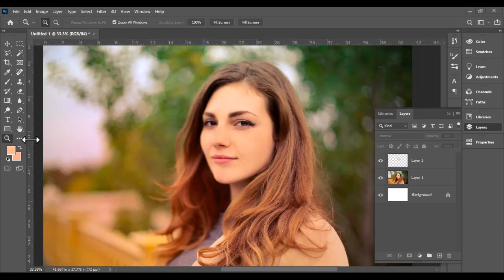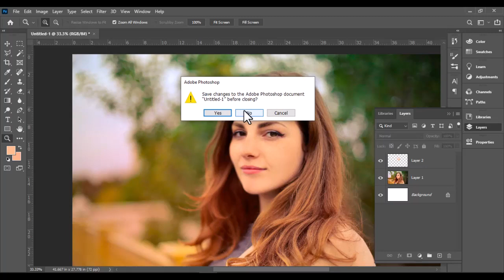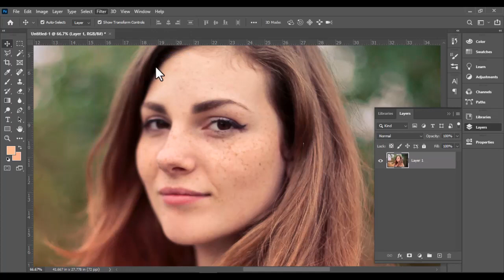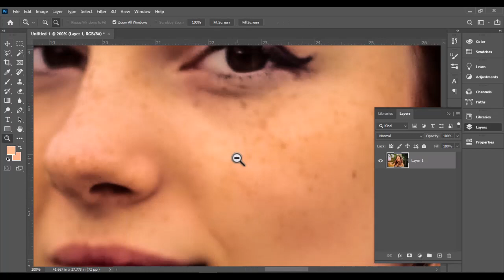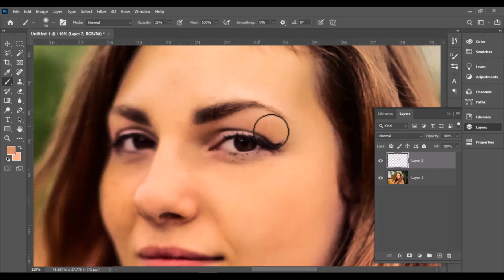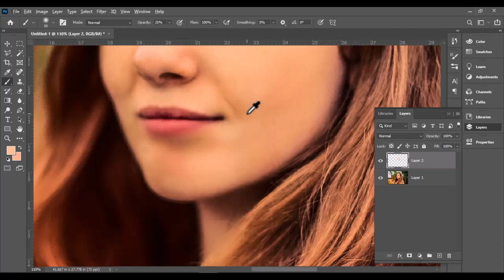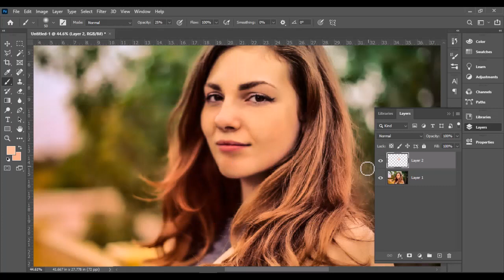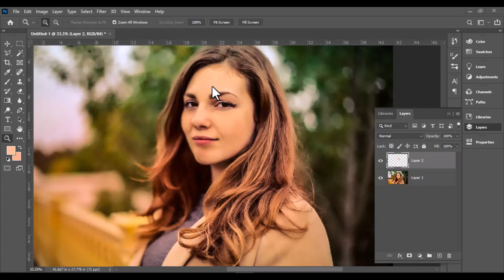how to clean the face in photoshop 2022 | Face Cleaning in Photoshop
In This Video i Will Teach you how to clean the face in photoshop 2022
and how we will fine the skin Cleaning in photoshop
face clearing by photoshop